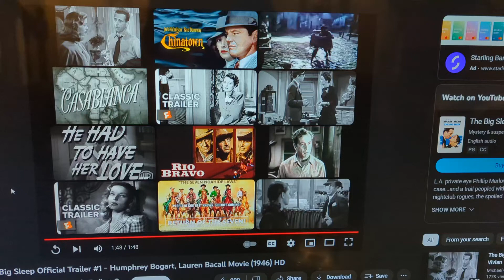Tony Amore 14 Feb 155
And That Is So True!! Franz Liszt Talking About Himself & Niccolo Paganini. DS22DX24